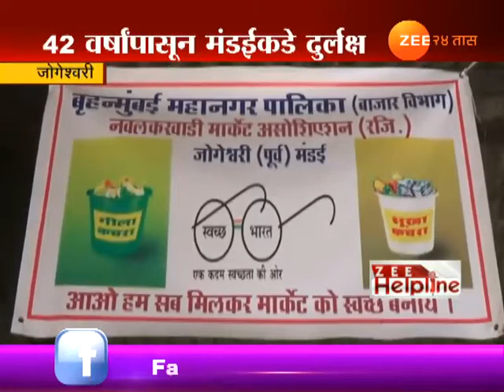मुंबई | नवलकर मंडईत मुलभूत सुविधांचा अभाव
Zee Helpline | Mumbai | Jogeshwari | Market Having No Facility | 28th October 2017